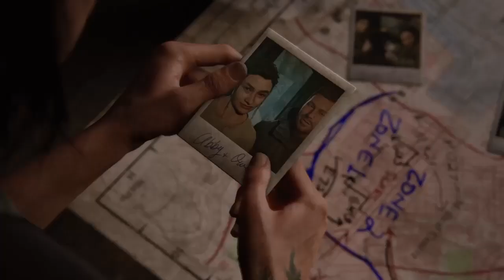The last of us 2 hillcrest